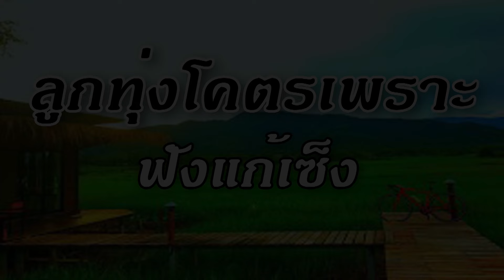ลูกทุ่งโคตรเพราะ ฟังแก้เซ็ง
1 สักวาหน้าหนาว - แดง จิตกร
2. มนต์รัก ตจว. - แดง จิตกร
3.คนที่ใช้แต่ไรสิทธิ์ - ดอกรัก ดวงมาลา
4.วันเกิดเจ้ามื้อเผาใจ - เฉลิมพล มาลาคำ
5.ฮักน้องตอนเมา - ดอกรัก ดวงมาลา
6.กอดน้องแน่นๆ - สายใย อุดมพร
7.หัวใจคึดฮอด - แดง จิตกร
8.หมั้นไม่มีมื้อแต่ง - เอม อภัสรา
9.ผู้หญิงไม่ใช่เซเว่น - น้องใหม่ เมืองชุมแพ
10.เห็นเธอที่เยอรมัน - ไหมไทย อุไรพร
11.เจ็บแต่เก็บอาการ - บัวผัน ทังโส
12.ผู้หญิงคนสุดท้าย - บัวผัน ทังโส
13.รักแท้แค่ครึ่งทาง - เฉลิมพล มาลาคำ
14.สุดท้ายอ้ายส่ำงัว - ไหมไทย หัวใจศิลป์
15.ครึ่งใจเผื่อไวเจ็บ - สายใย อุดมพน
16.แนวคนเคยกอด - ศักดิ์ ภูเวียง
17.กลับมาอยู่บ้านเฮา - ศักดิ์ ภูเวียง
18.คิดฮอด คิดถึง - ศักดิ์ ภูเวียง
19.สายตาเจ้าชู้ - น้องใหม่ เมืองชุมแพ
20.เปลี่ยน พศ ยังรออ้าย - เอม อภัสรา